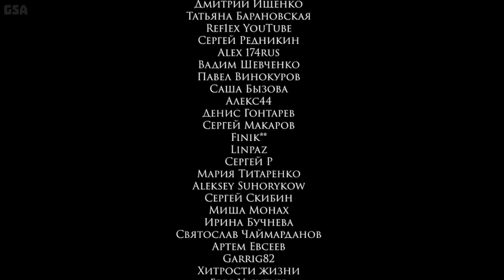ХИТРОЖОПЫЙ СОСЕД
Гвозди №805. Хитрожопый сосед, который приносит одни беды и несчастья. Сосед по даче, который всех достал и от которого не возможно скрыться. Хитрожопый сосед по даче, который постоянно достает, выносит мозг и приносит одни беды.
Новый прикол от "ГвоздиShow" про противного соседа по даче, через забор. Прикол про соседа. Как достать соседа №2. Иркутск.

Прикольные моменты:
00:00 Начало
00:56 Сосед позвал в гости
01:25 Прикол про домашний самогон
02:13 Вспомнил все
02:55 Розыгрыши от соседа
03:43 Застеклили 2 этаж